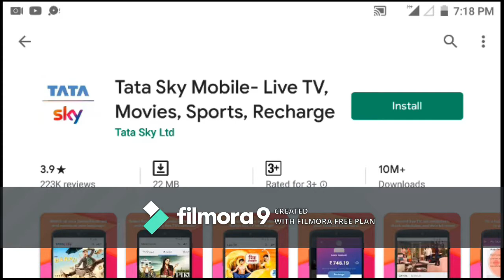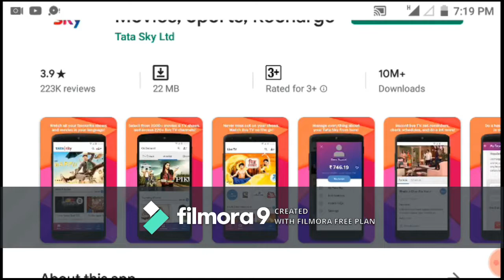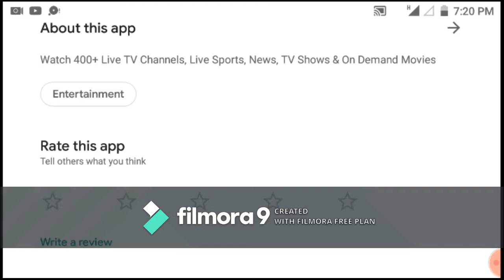TataSky Mobile Movies Songs & DTH Recharge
Tata Sky (stylised as TATA | sky) is an Indian direct broadcast satellite television provider in India, using MPEG-4 digital compression technology, transmitting using INSAT-4A and GSAT-10 satellite.[3] Incorporated in 2006, Tata Sky is a joint venture between the Tata Group and The Walt Disney Company with Temasek Holdings as a minor partner. It was started as a joint venture between Tata Group and 21st Century Fox (now owned by The Walt Disney Company).

It currently offers total 601 channels, 495 SD channels and 99 HD channels and services, along with other many active services.

Tata Sky entered into an agreement with French firm Technicolor to supply 4K set top boxes from early 2015.